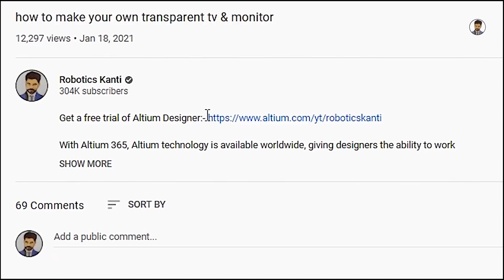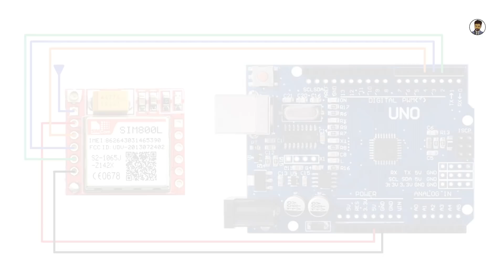how to make sms reader mobile using lcd at your home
Good News!

SIM800L GPRS GSM Module Micro SIM Card Quad-band TTL Serial Port